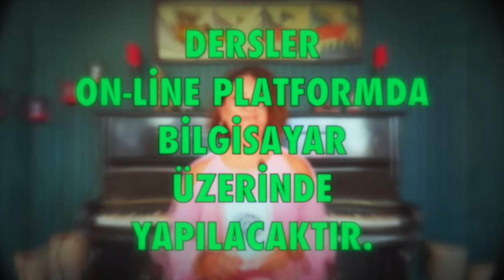Yay Burcu 🔴 Temmuz 2021 aylık burç yorumları astroloji burç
temmuz 2021 yay aylık burç yorumları (yay ve yükselen yay burcu)

yay Burcu ve Yükselen yay Burcu temmuz 2021 sağlık, iş, kariyer ve genel temmuz aylık burç yorumları (Astroloji)